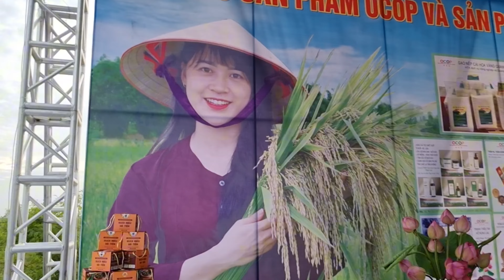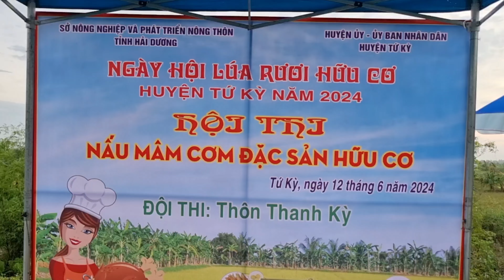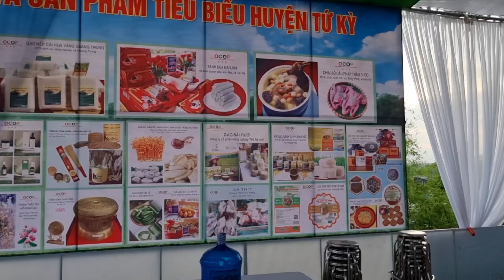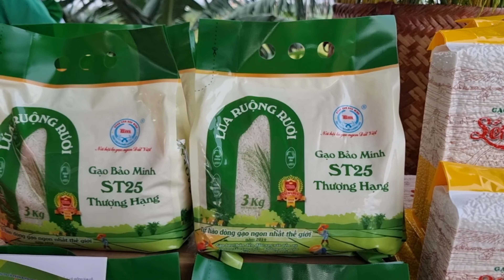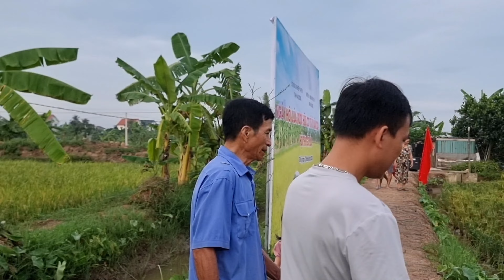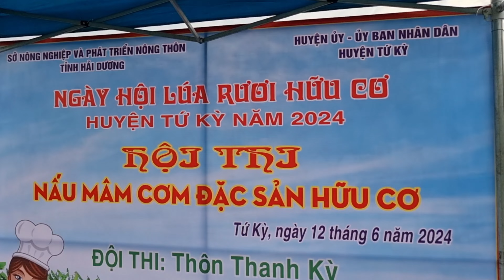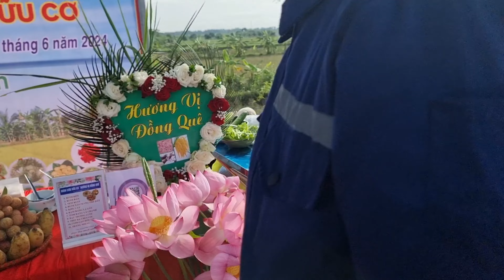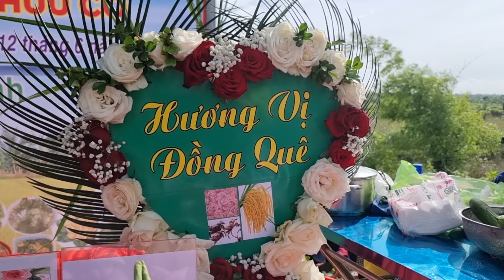Giữa đường gặp Lễ hội quá tuyệt vời/Rươi cáy.